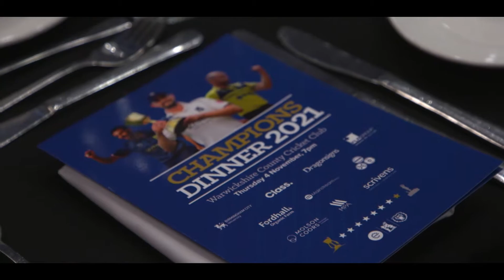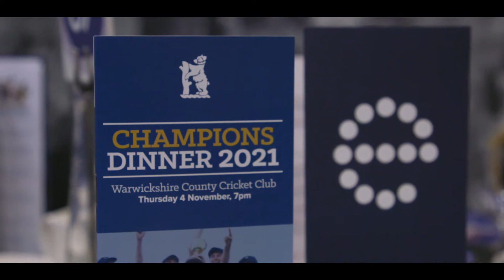FEATURE | Warwickshire CCC host Champions Dinner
Australia-bound Warwickshire batsman Rob Yates scooped a hattrick of awards at the Club’s Champions Dinner, held at Edgbaston on Thursday.

With 13 awards presented on the night amongst the Warwickshire Access, seniors, women’s and men’s teams, Yates took the men’s Young Player of the Year, Members’ Player of the Year and Players’ Player of the year in recognition of his five centuries that helped the Bears to the LV= Insurance County Championship and the Bob Willis Trophy.